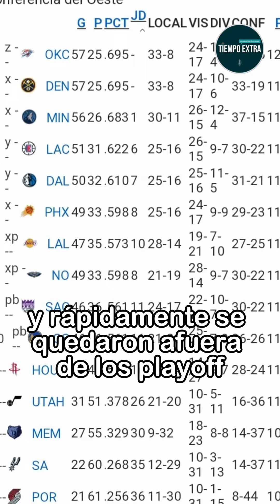¿Llegó el FIN de la DINASTÍA de los GOLDEN STATE WARRIORS?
🤔 “Tiempo Extra Opina”. La nueva sección en la que vamos a compartir análisis sobre el presente de equipos o deportistas para entender sus rendimientos dentro de un campo de juego.

👉🏻 Esta vez los elegidos son los Golden State Warriors. Los de San Francisco no pudieron entrar a Playoffs y analizamos si ya pasó su tiempo.

🗣️ Juan Pablo Cuellas

📽️ Juan Pablo Lopez